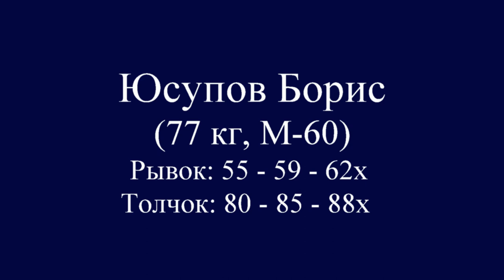ЮСУПОВ/YUSUPOV (77,М-60) 55-59-62х/80-85-88х. Russian Masters Cup -2017.